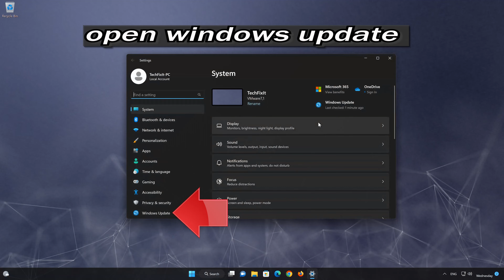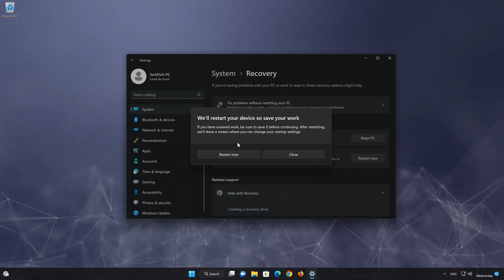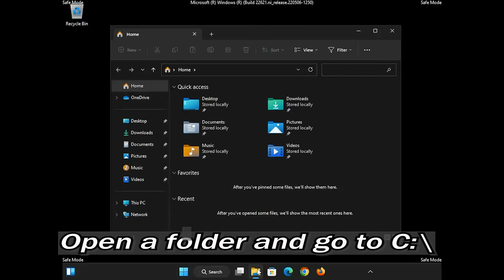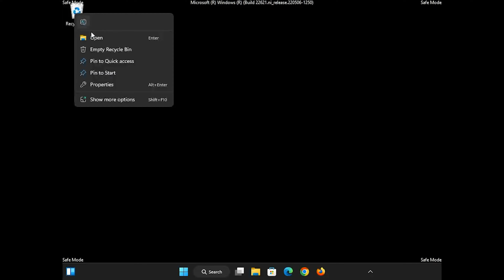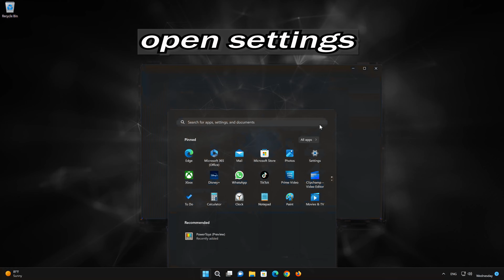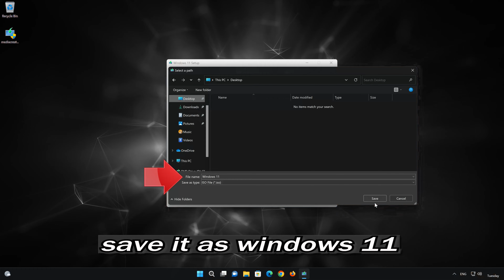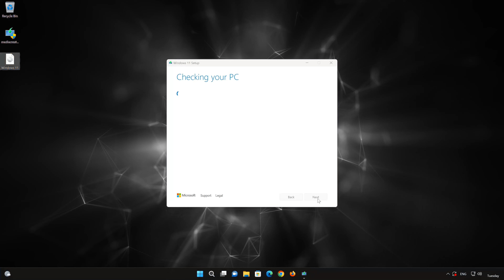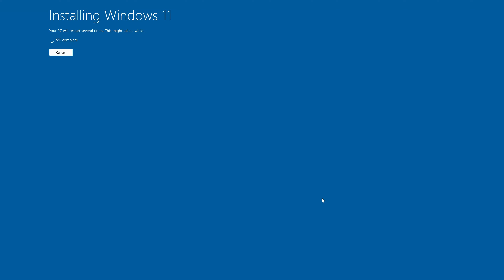FIX Windows Update KB5007651 Not Installing or Downloading In Windows 11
If you try to install the update KB5007651 for Windows security platform anti malware platform and the update fails to Install Or it installs repeatedly. This could be happening because your windows update cache has been damaged. So in this tutorial we'll teach you how to repair it in a quick and easy way. In the first solution we are going to delete the software distribution folder that is used to temporarily store files that are needed to install Windows Updates. This will automatically recreated all the required windows update components .